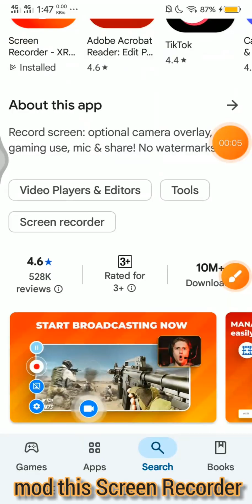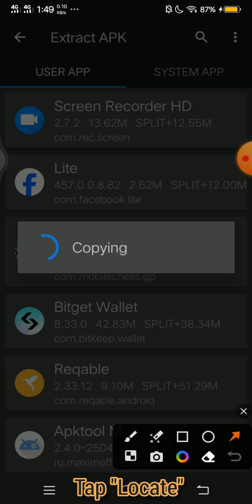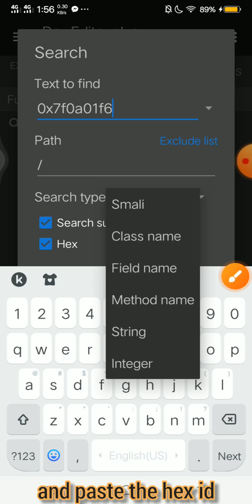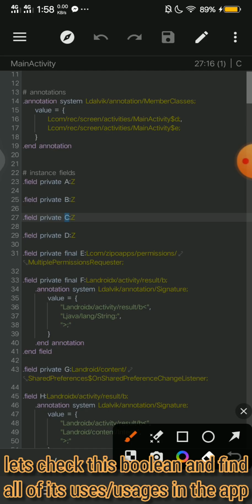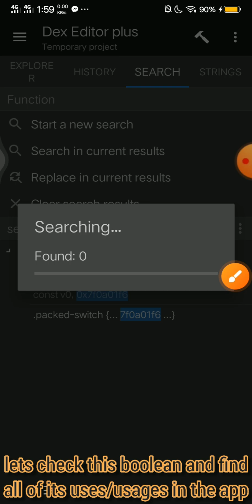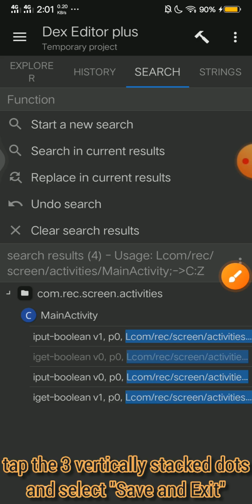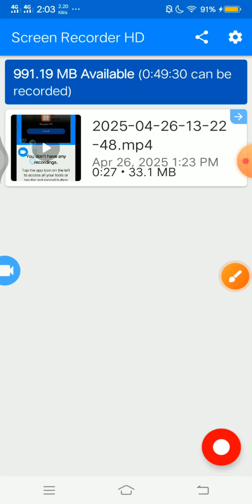Screen Recorder HD Pro - Modding tutorial using view id + finding right place to change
Tutorial on modding tutorial on how to mod an application using button view id + how to read the flow of the smali code to find the right place to alter the code.

Peace Out✌😉